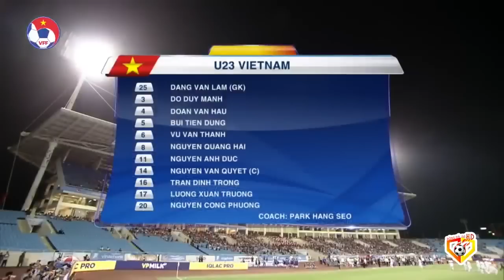🟣VIỆT NAM - PALESTINE | ĐỐI THỦ ĂN MỪNG LÁO NHÁO RỒI TRẢ GIÁ ĐẮT SAU SIÊU PHẨM CỦA CÔNG PHƯỢNG